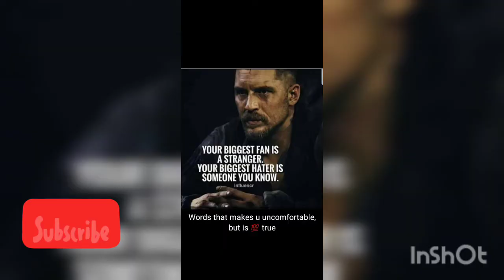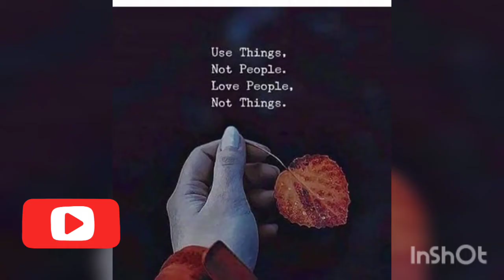Let's reason.🇯🇲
Betrayal/and love, trust no one..